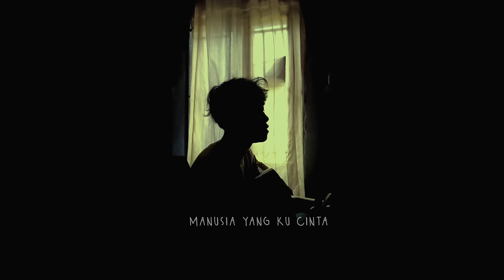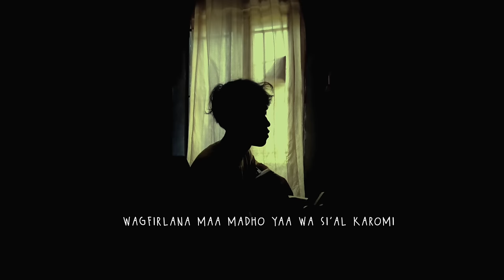sholawat viral tik tok/ MANUSIA IDOLAKU NABIYULLAH MUHAMMAD (NABI PUTRA ABDULLAH) cover agusriansyah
Home

Musik

Lirik

Lirik Sholawat Manusia Idolaku Nabiyullah Muhammad, Viral Dinyanyikan Aftershine ()

Dita Tamara - Selasa, 11 April 2023 | 09:45 WIB

Sonora.ID – Sholawat Manusia Idolaku Nabuyullah Muhammad menjadi salah satu lagu yang viral di TikTok setelah dinyanyikan oleh Aftershine.

Aftershine merupakan group musik koplo yang berasal dari Yogyakarta.

Manusia Idolaku Nabiyullah Muhammad' menjadi salah satu sholawat viral Ramadhan 2023 ini.

Daripada penasaran, berikut ini lirik sholawat Manusia Idolaku Nabiyullah Muhammad yang dinyanyikan oleh Aftershine:

Maula ya sholli wasallim daa iman abada

Ala habibi khoiri kholqi kullihim

Huwal habibul ladzi turja syafaatuhu

Likulli haulin minal ahwali mutahimiin

Ya robbi bil musthofa balligh maqoo sidna

Wagfirlana maa madho yaa wasi'al karomi

Nabi putra Abdullah, Nabiyullah Muhammad

Nabi kekasih Allah, Nabiyullah Muhammad

Manusia idolaku, Nabiyullah Muhammad

Manusia pujaanku, Nabiyullah Muhammad

Wahai junjunganku, Nabiyullah Muhammad

Ku harap syafaatmu, Nabiyullah Muhammad

Manusia yang kucinta, Nabiyullah Muhammad

Manusia yang kupuja, Nabiyullah Muhammad

Nabi penuntun ummat, Nabiyullah Muhammad

Nabi pemberi syafa'at, Nabiyullah Muhammad

Pemimpin di dunia, Nabiyullah Muhammad

Pemimpin di Akherat, Nabiyullah Muhammad

Kuharap dapat mimpi, Nabiyullah Muhamma